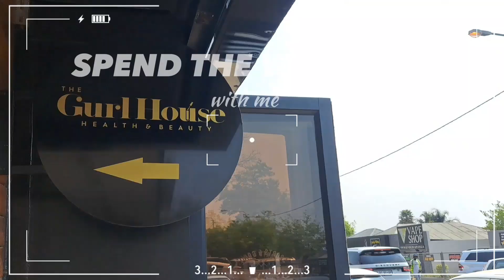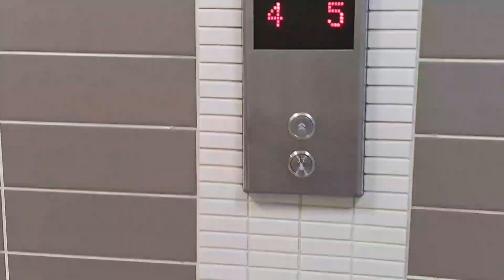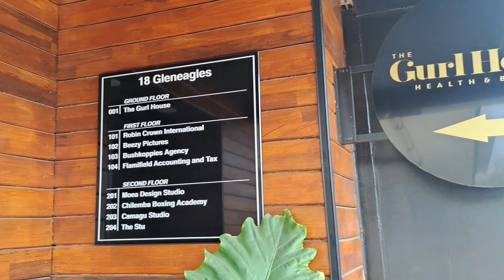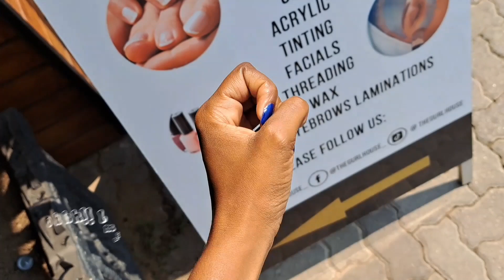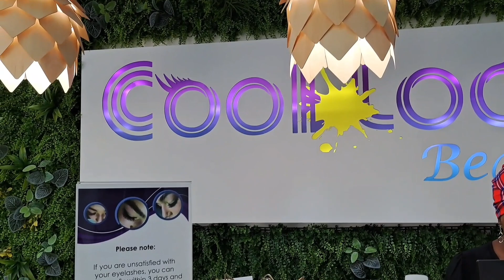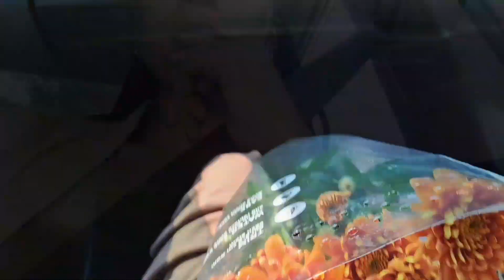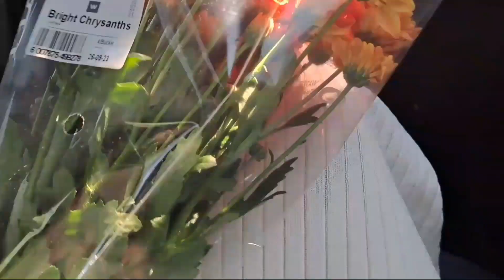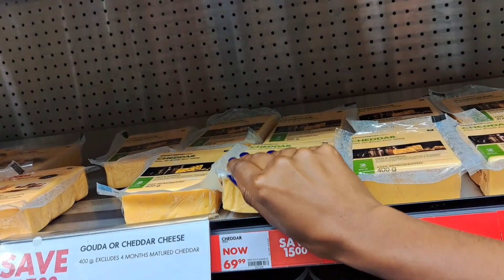WEEKEND VLOG| spend a couple days with me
Welcome back to another video! From doing my selfcare maintenance, dinner, picnic's and so on.